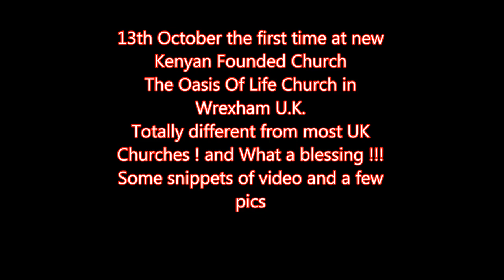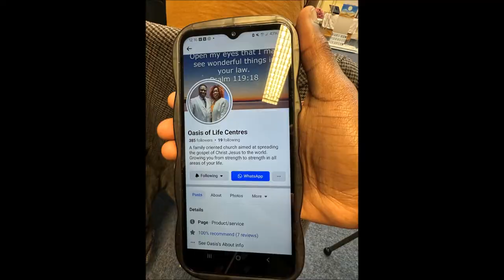The Kenyan Founded Oasis of Life Church in Wrexham North Wales ! What A Blessing !! 1of 2 Videos .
The  Kenyan Founded Church Wrexham North Wales ! What  A Blessing !!
Intro
A family oriented church aimed at spreading the gospel of Christ Jesus to the world. Growing you from strength to strength in all areas of your life.
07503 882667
SINACH - I KNOW WHO I AM (official video)
Jesus will help you through ALL your problems, if you accept Him , and Him alone as your personal Lord King God , and Saviour

Accept Him today , trust the Gospel found in many places in The Bible ,but it's this in four lines

1 Corinthians
Chapter 15

1 Moreover, brethren, I declare unto you the gospel which I preached unto you, which also ye have received, and wherein ye stand;

2 By which also ye are saved, if ye keep in memory what I preached unto you, unless ye have believed in vain.

3 For I delivered unto you first of all that which I also received, how that Christ died for our sins according to the scriptures;

4 And that he was buried, and that he rose again the third day according to the scriptures: